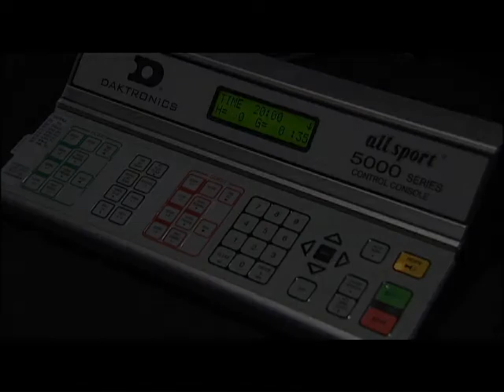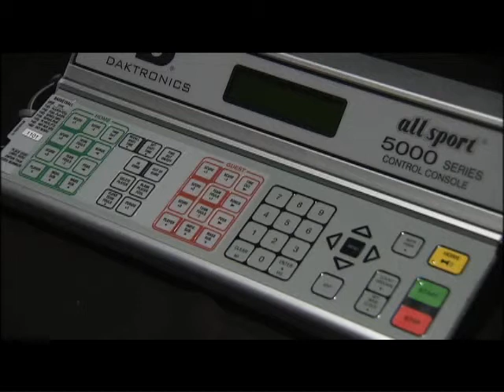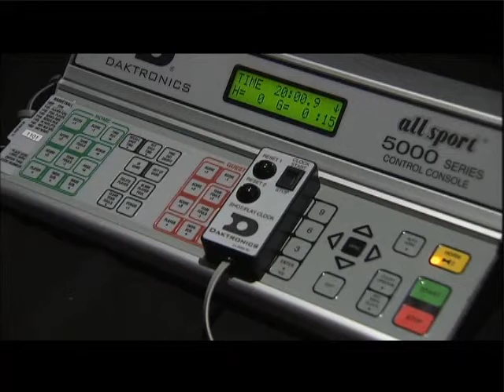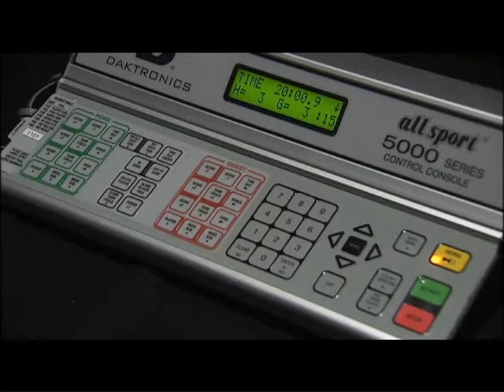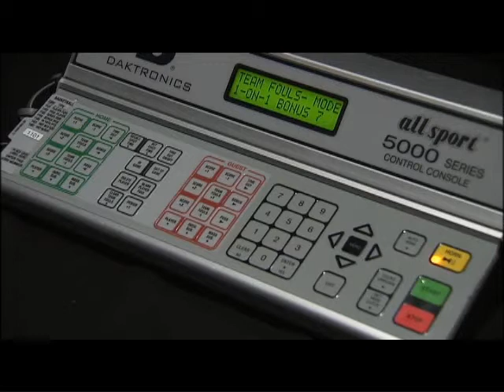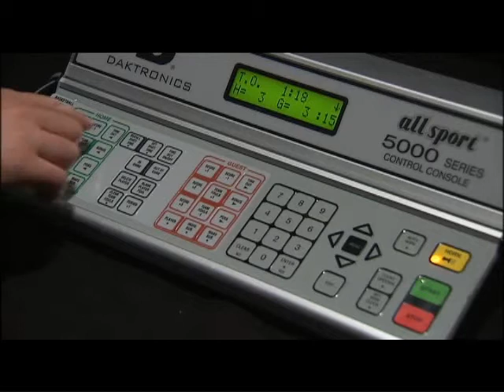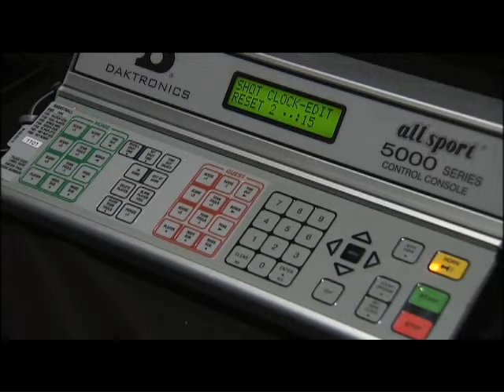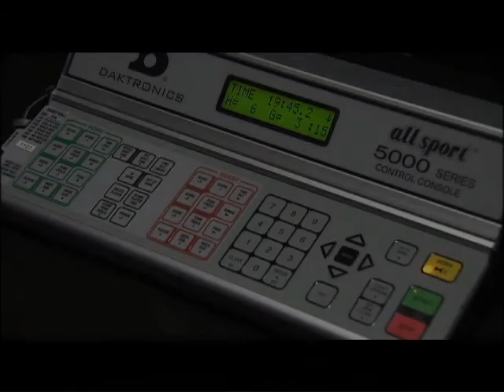All Sport Controller: Basketball